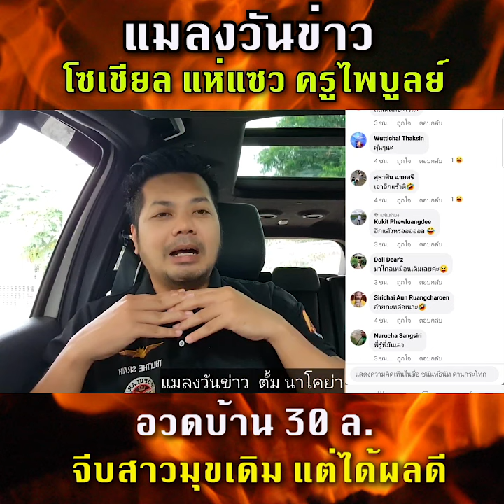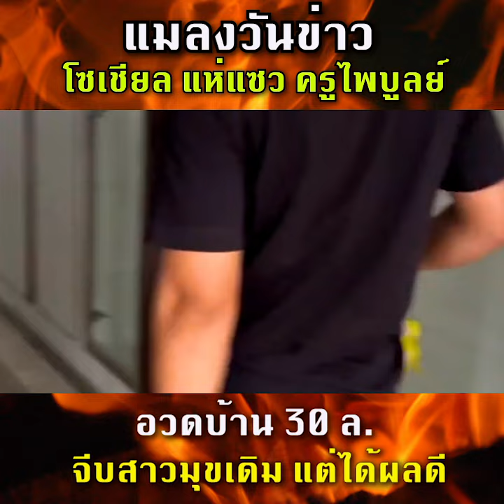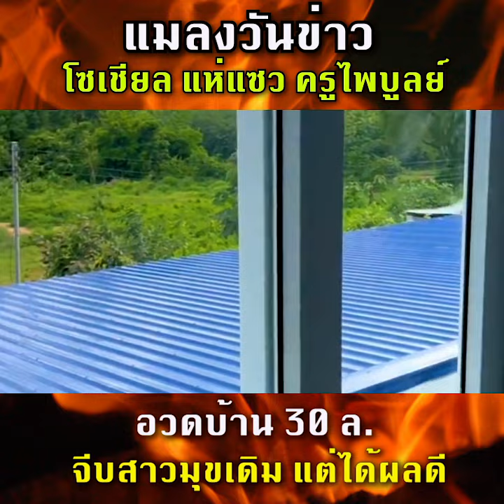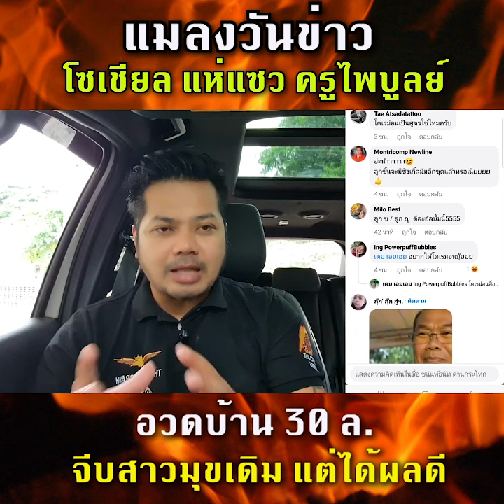ครู ไพบูลย์ เดินหน้าพิชิตใจสาว พร้อมเปิดบ้าน 30 ล้าน